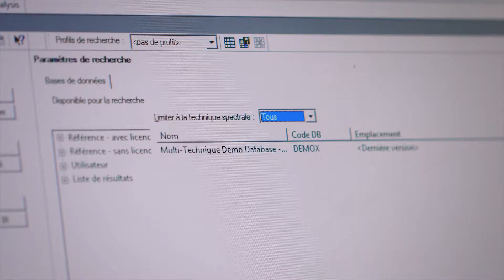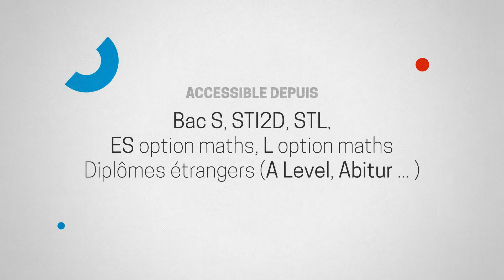Le parcours Ouvert c'est quoi ? ICAM #2